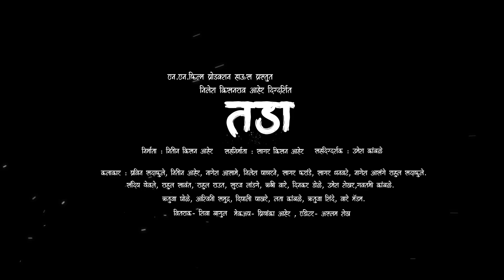NNFilmproduction# New Marhathi Film Teaser Tadaa || तडा मराठी चित्रपट||२०२१#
लेखक दिग्दर्शक निलेश आहेर निर्माता अभिनेता नितीन आहेर सहनिर्माता सागर आहेर सह दिग्दर्शक उमेश कांबळे ...